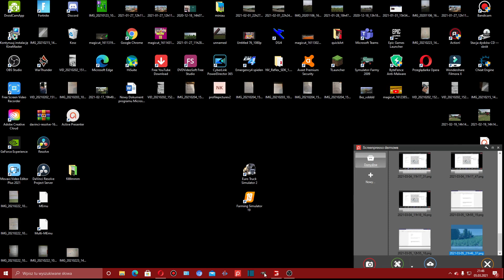Wtopa przy rozlewaniu RSM